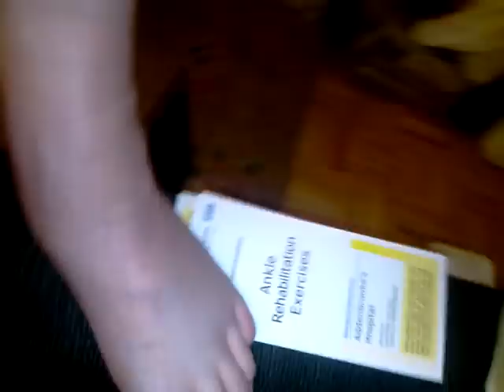double sprained ankle